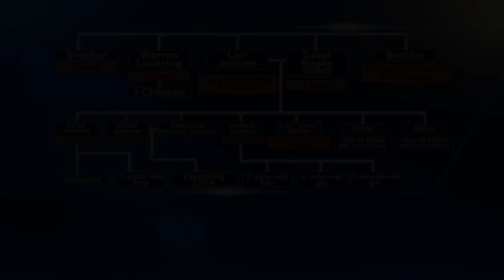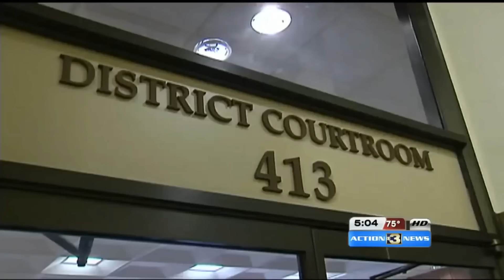Behind The Madness:Nikko Jenkins (documentary)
Nikko Jenkins is one of the scariest individuals you'll ever hear about same goes with his family.